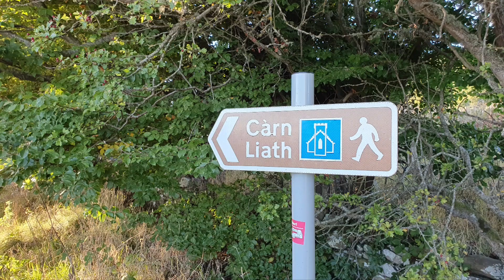An Ancient Broch near Golspie.@Balloburn